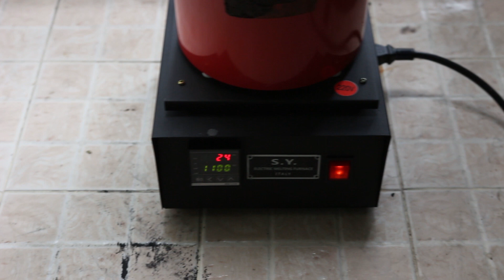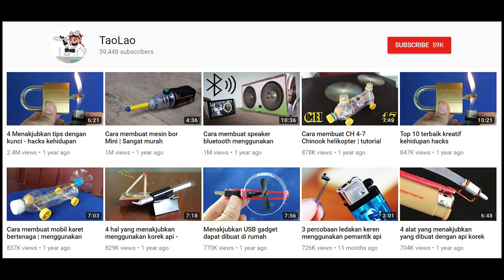Semangka dengan bola besi 1000 derajat - Reaksi yang menakjubkan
Dalam video ini saya menggunakan tungku mini peleburan listrik untuk membuat bola besi panas sampai 1000 derajat.